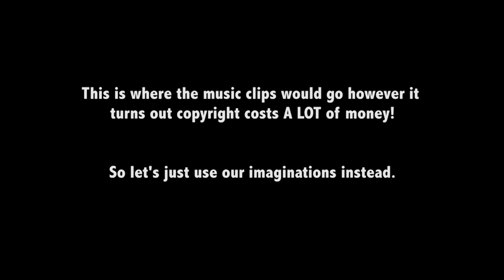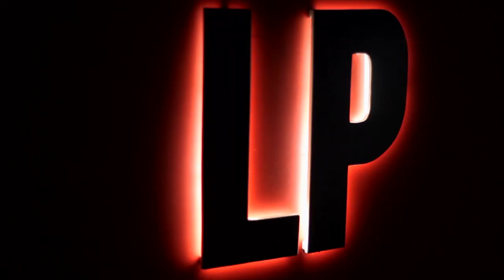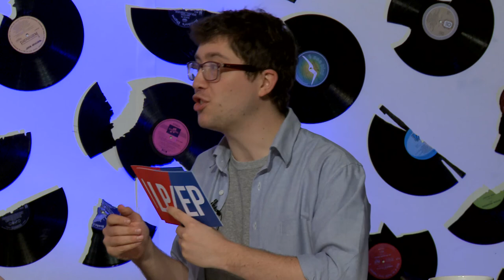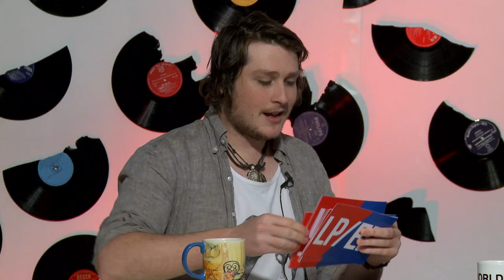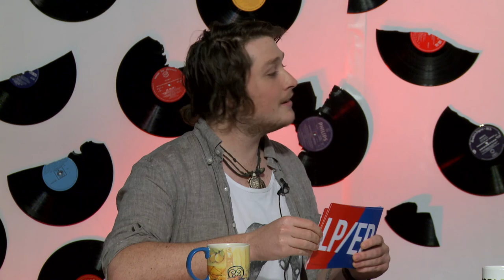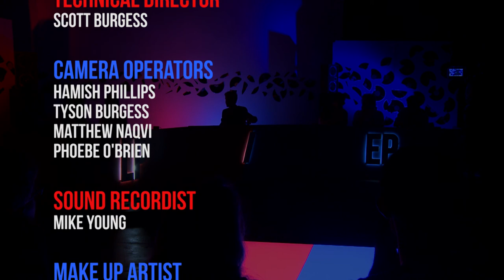LP/EP - S01E05 / Hayden Calnin, Ariela Jacobs, Neil Sinclair & Alasdair Tremblay Birchall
Host: Mike O'Donoghue
Panelists: Hayden Calnin, Ariela Jacobs, Neil Sinclair & Alasdair Tremblay-Birchall
Team Captains: Beck Russo, Adam Knox

for more info on guests & episodes.